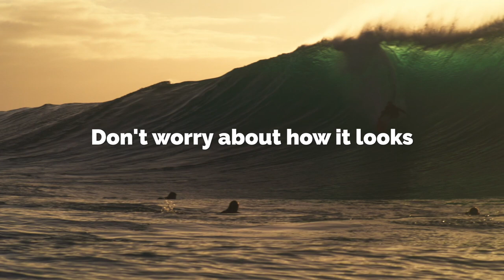wave intake instructions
Tips filling out Being Solutions "Wave Intake" for medical industry leaders.